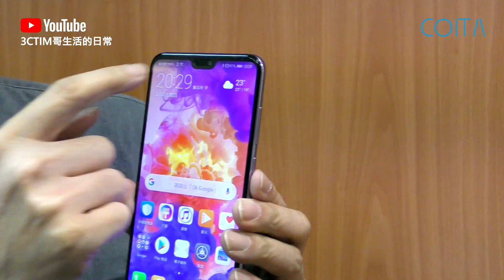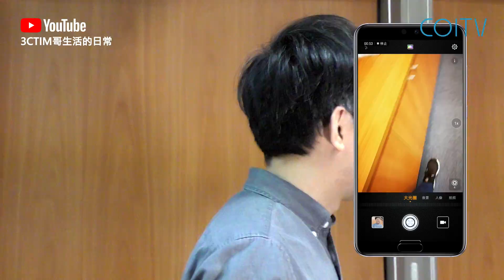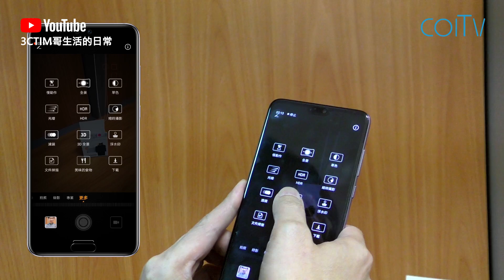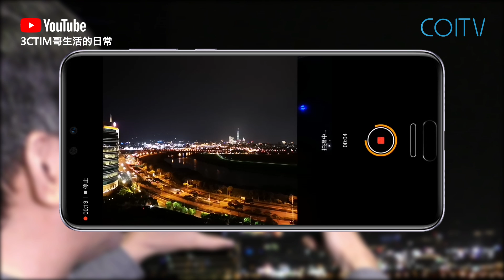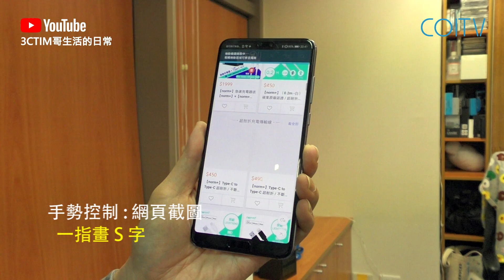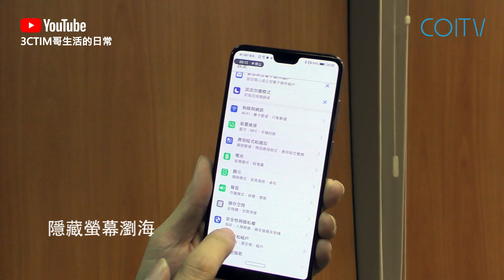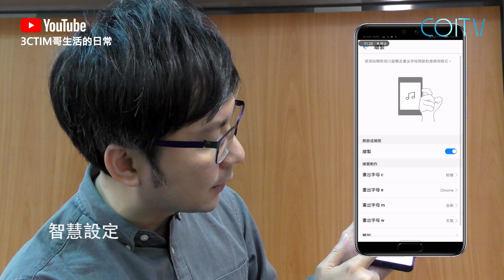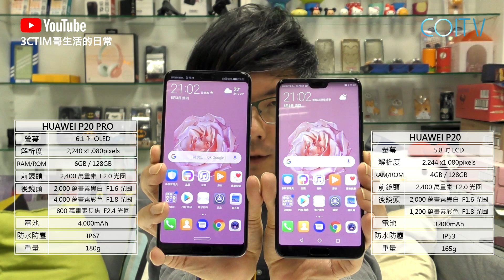解鎖更多華為使用小技巧！HUAWEI P20系列該選誰？【3cTim哥愛開箱】